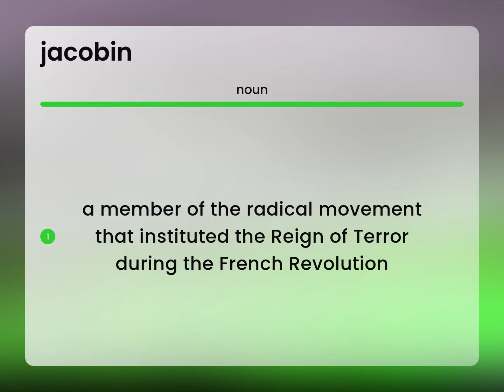Jacobin | JACOBIN meaning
JACOBIN definition

Susan Miller (2023, May 12.) Jacobin in the dictionary